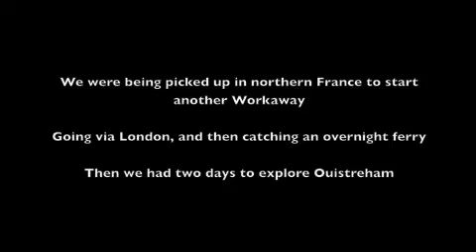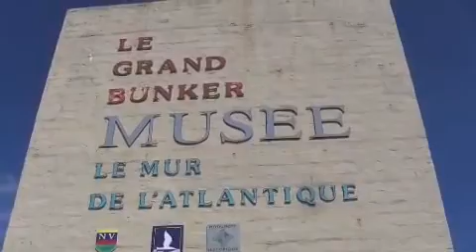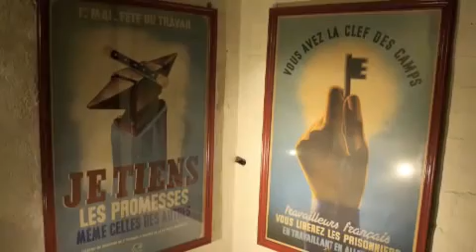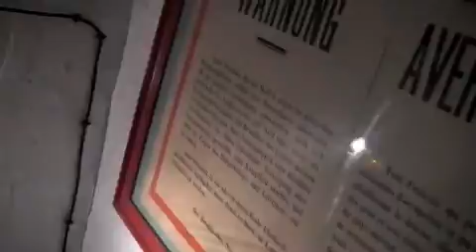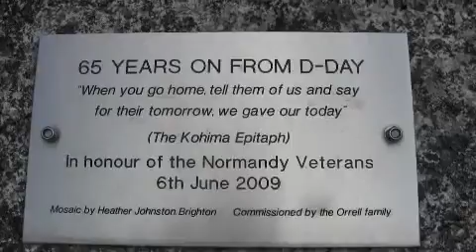Crossing the Channel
This is our journey south, crossing the channel and seeing some D-Day history.